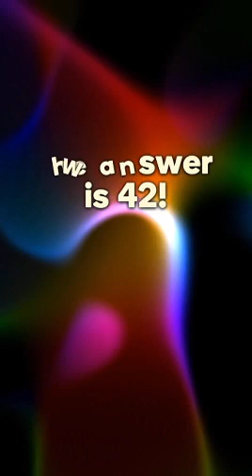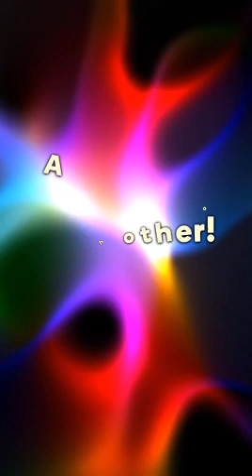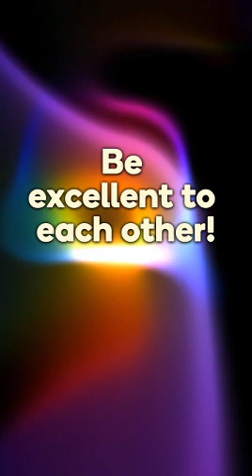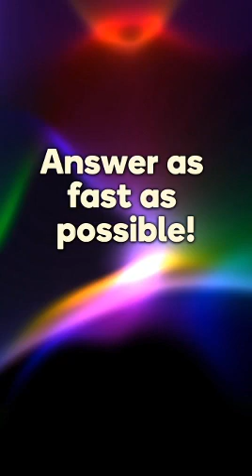2022-06-10 2100BST one2win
timsup